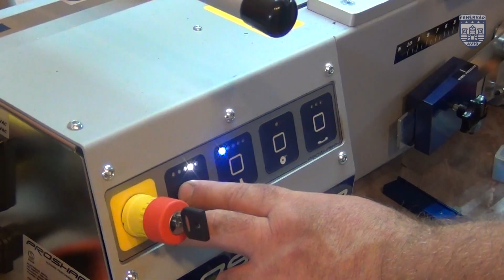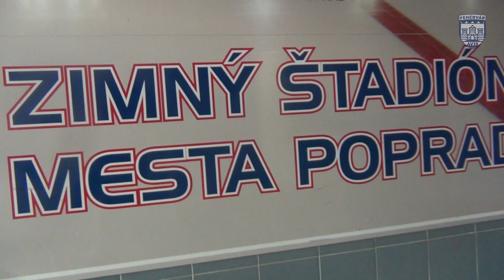Indulás!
Elkísértük a Fehérvár AV19 csapatát az idei első hivatalos mérkőzésre, Poprádra. A videóból kiderül, hogy mi zajlik a "színfalak mögött" egy-egy meccs alkalmával.
A videóhoz felirat is készült, amit a "Feliratok" opcióra kattintva lehet aktiválni.